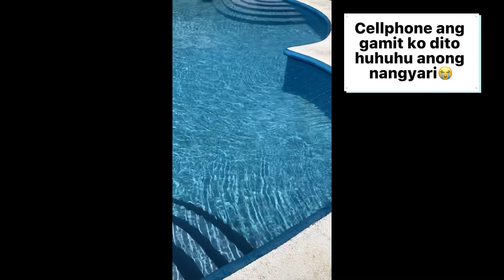My birthday celebration.Bonding with the fambam.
My 32th birthday celebration.spending time with my family and kids😊
Sa mga laagan nga taga dri cagayan de oro,tagoloan laage na ninyo nga place guy’s barato ra naa clay rooms,cottages 😊

Mommy Linn❤️